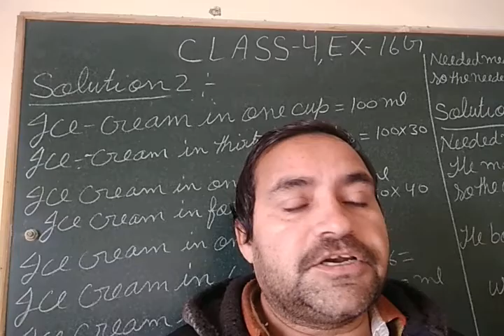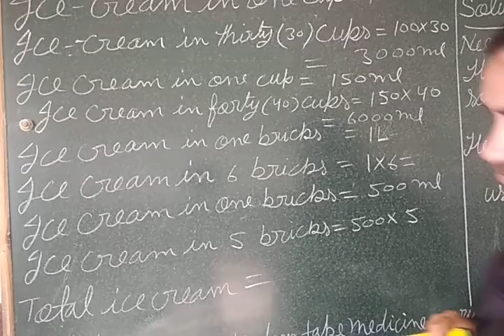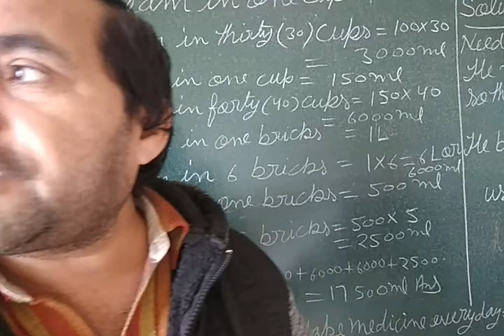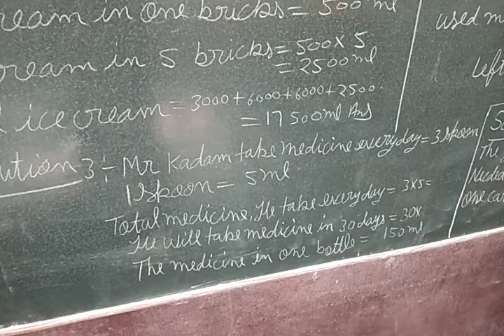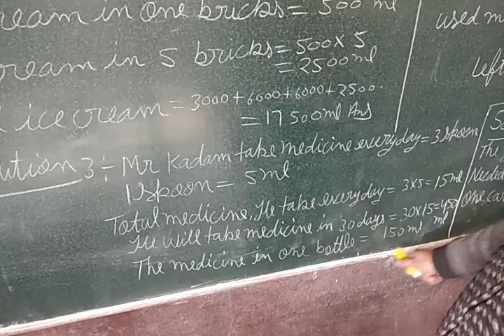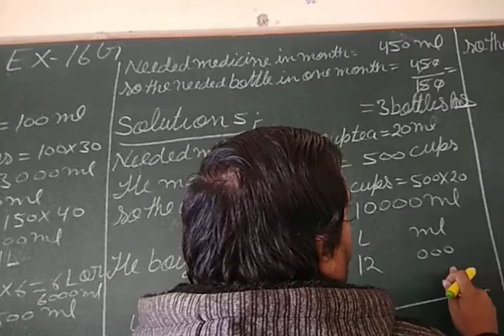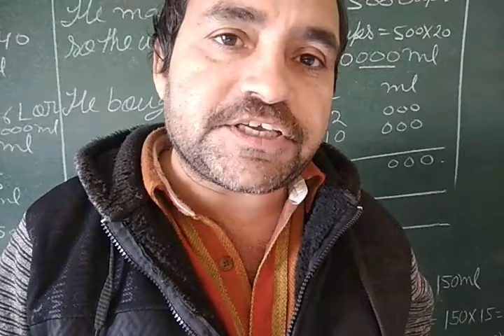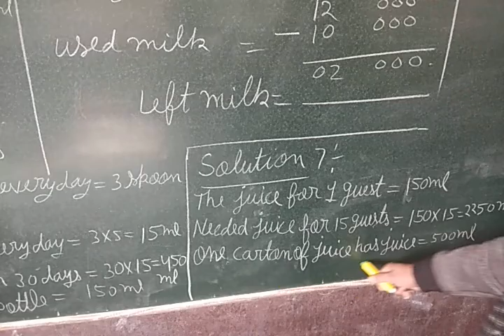class-4,math,ex 16g,28 -1-22